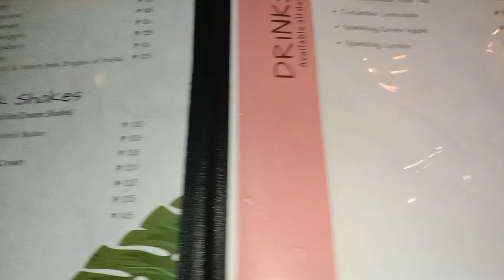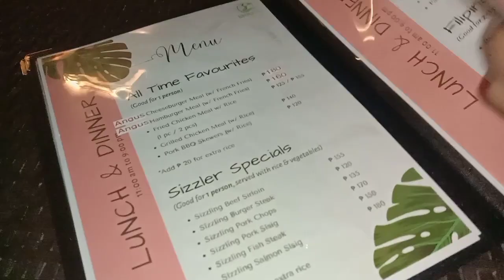LAAG SA ISABEL LEYTE VLOG #5